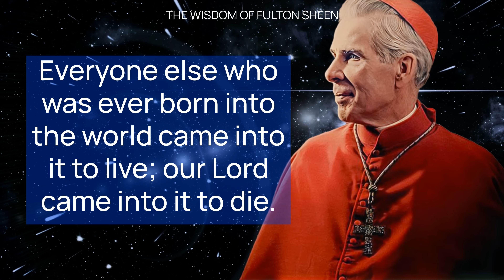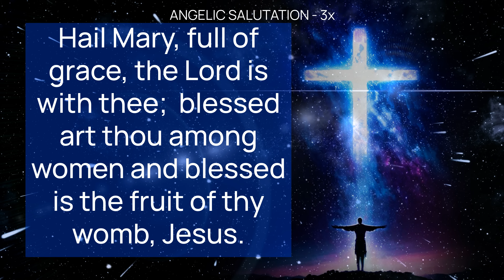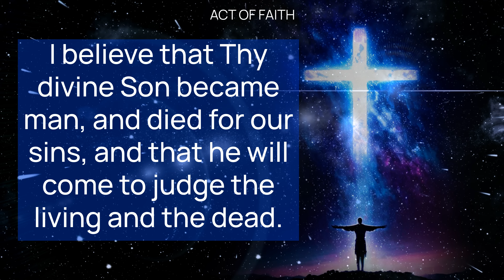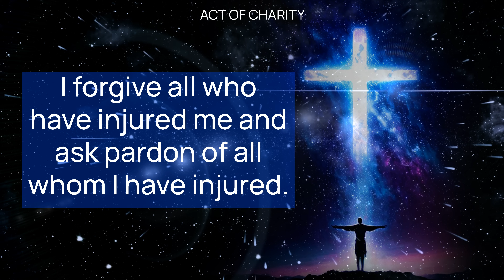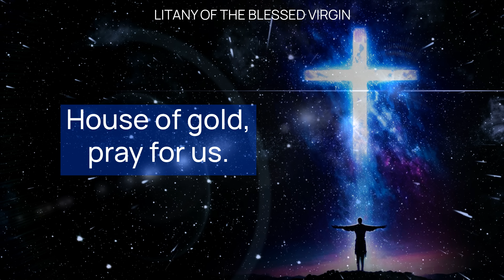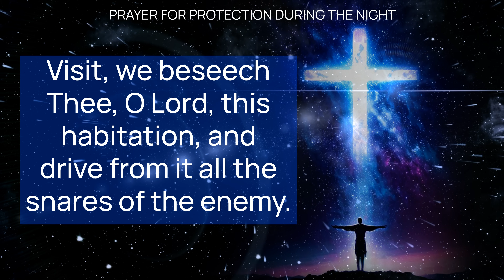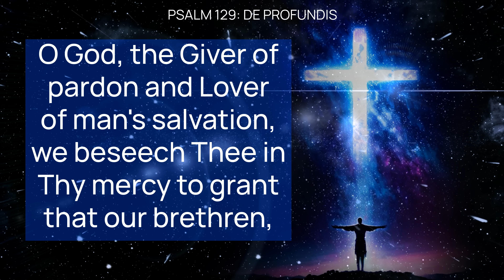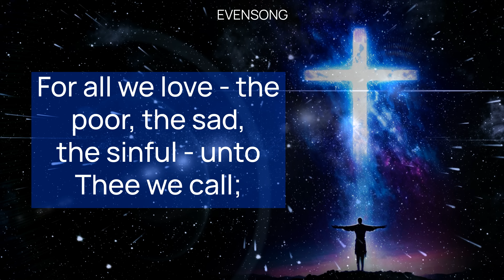SATURDAY NIGHT PRAYERS in Catholic Tradition • (Evening, Bedtime) • OCT 19 | HALF HEART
Saturday Evening Traditional Catholic Prayers with HALF HEART and the Wisdom Fulton Sheen.

Powerful Saturday Evening Traditional Catholic Prayers for Spiritual Renewal and Protection with Half Heart | Catholic Devotional

Saturday Evening Prayers with Fulton Sheen - A Reflection and Devotion

Join us for Saturday Evening Catholic Prayers featuring 'The Wisdom of Fulton Sheen'. This Saturday Night Catholic Prayer video guides you through a traditional Catholic evening bedtime prayer, including recitations of the 'Our Father', 'Hail Mary', and other well-known prayers like the Act of Faith, Act of Hope, Act of Charity, and the Act of Contrition. During this month dedicated to the Holy Rosary, we honor the Virgin Mary with a powerful litany and seek divine intercession for health, protection, and peace. Remember to click the video link at the end to continue your spiritual journey by praying the Rosary daily with Half Heart.

00:00  EVENING CATHOLIC PRAYERS
00:52 ADORATION:
01:33 OUR FATHER
03:06 APOSTLES' CREED
04:05 THE CONFITEOR
05:17 EXAMINATION OF CONSCIENCE
05:30 ACT OF FAITH
06:15 ACT OF HOPE
06:36 ACT OF CHARITY
07:01 ACT OF CONTRITION
07:38 LITANY OF THE BLESSED VIRGIN
12:32 PRAYER FOR THE FAITHFUL DEPARTED
13:05 PRAYER FOR A HAPPY DEATH
13:34 PRAYER FOR PROTECTION DURING THE NIGHT
15:10 PSALM 129 - DE PROFUNDIS
17:13 EVENSONG
19:21 EJACULATION AND SIGN OF THE CROSS
19:55 HALF HEART